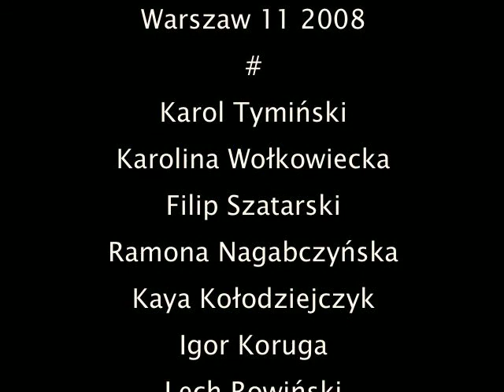U/LOI : Brith Out ... @ CSW:2008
presentation of Brith Out ... by U/LOI  - CSW/ Ujazdowski Castle 2008 Poland

Fragmenty pokazu projektu Brith Out ... w Centrum Sztuki Wspolczesnej w Warszawie